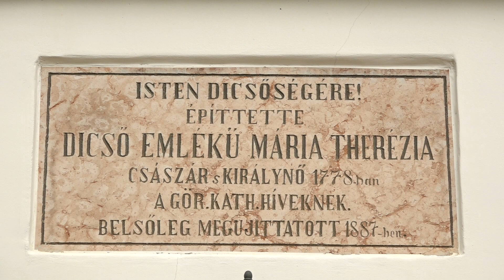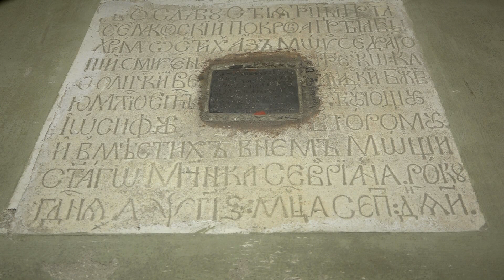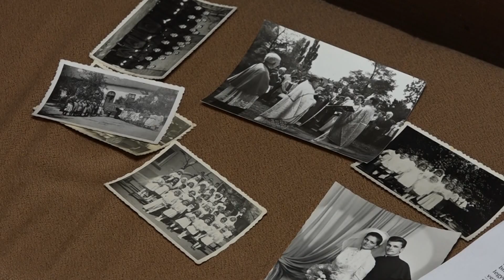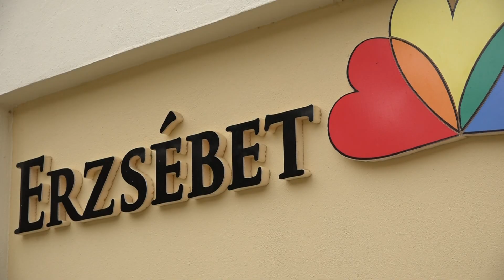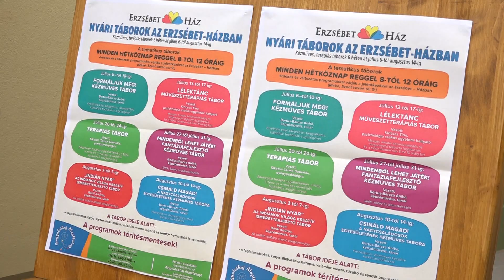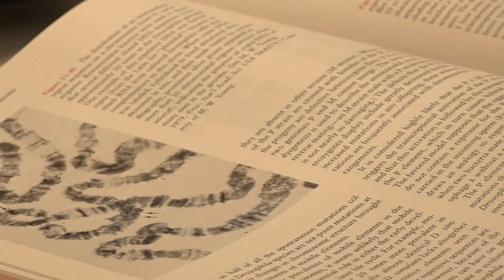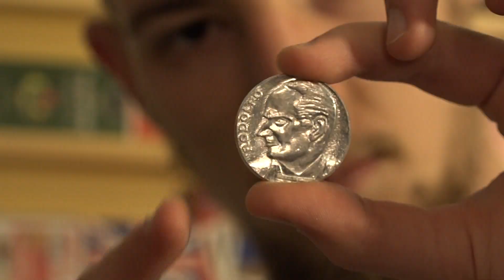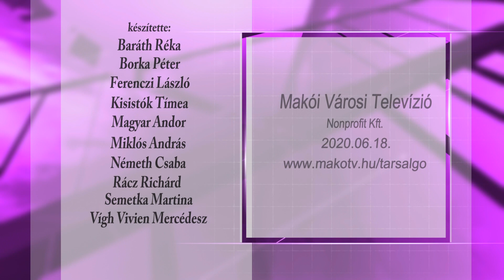Társalgó 2020.06.18.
- Szűcs Balázs makói bűvész
-  görögkatolikus templom
- Erzsébet-ház táborai